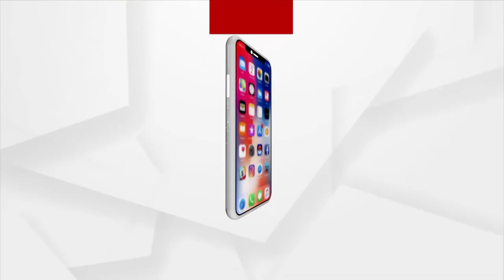ରୋମାଞ୍ଚକର ସ୍ଥିତିରେ ନଟିଂହୋମ ଟେଷ୍ଟ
ନଟିଂହୋମ ଟ୍ରେଣ୍ଡବ୍ରିଜଠାରେ ଚାଲିଥିବା ଭାରତ-ଇଂଲଣ୍ଡ ପ୍ରଥମ ଟେଷ୍ଟ ମ୍ୟାଚ ରୋମାଞ୍ଚକର ସ୍ଥିତିରେ ରହିଛି । ପ୍ରଥମ ଇନିଂସରେ ଇଂଲଣ୍ଡ ୧୮୩ ରନ କରିଥିବା ବେଳେ ଜବାବରେ ଭାରତ ୨୭୮ ରନ୍ କରି ଅଲ୍ ଆଉଟ ହୋଇଛି ।